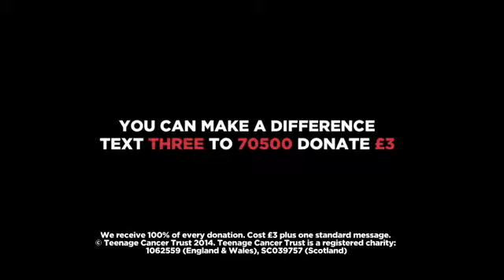The Cure at the Royal Albert Hall for Teenage Cancer Trust